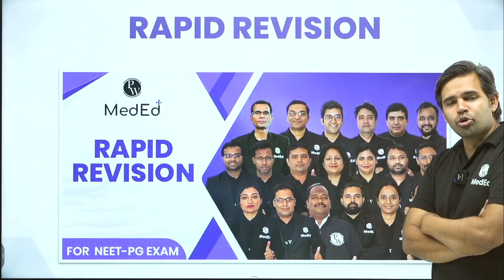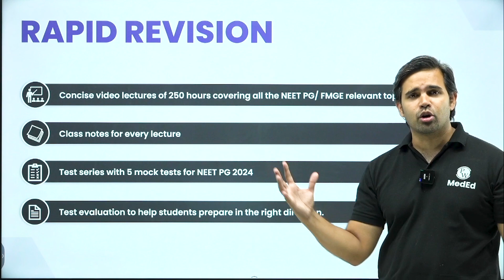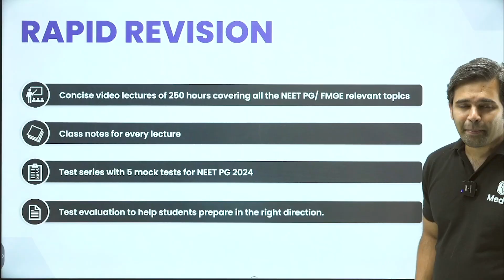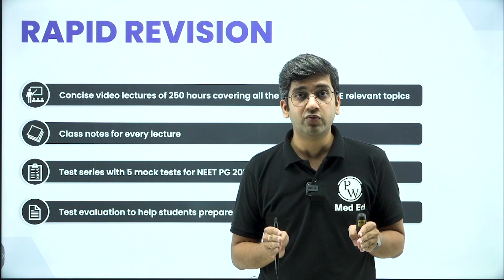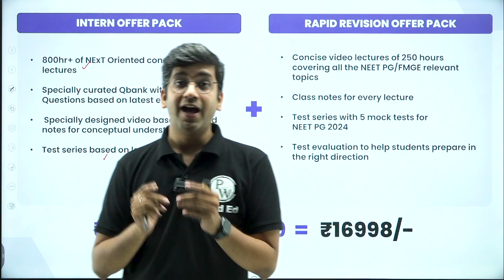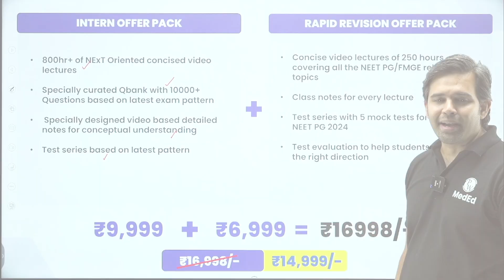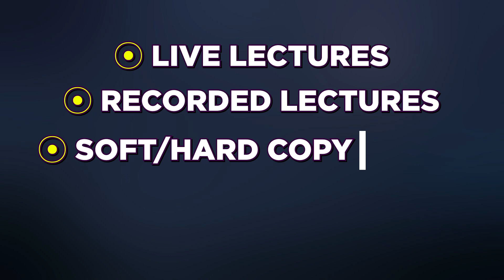Mega Launch of Rapid Revision Batch For Intern/Post Intern & FMGE | PW MedEd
Hello bacchon, exam time bhot hi paas aagya hai and i hope ki aapki preparation achi chal rahi hogi. Ye time preparation ko revise karne ka hai aur isiliye hum laarahe hain Rapid Revision series for Intern/Post Inter on PW Meded App.

Some features of the Rapid Revision batch are:
1. Concise video lectures of 250 hours covering all the NEET PG relevant topics.
2. Class notes for every lecture.
3. Test series with 5 mock tests for NEET PG 2024.
4. Test evaluation to help students prepare in the right direction.